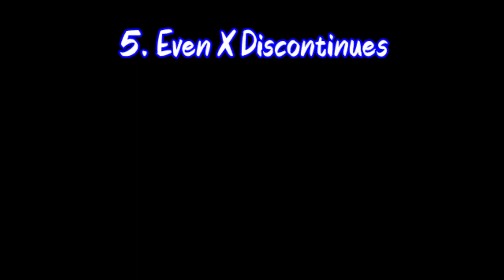DDOR Novi Sad Logo Render Pack V2 Rounds 1 to 10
I discontinued Preview 2 Etno TV Render Pack cuz i will not make this.

I'm doing 1000 rounds all my way just like Respondview 2 Electronic Sounds, GoldStar Logo 1995, BFDI Intro
and Inspired by TBVM1783.